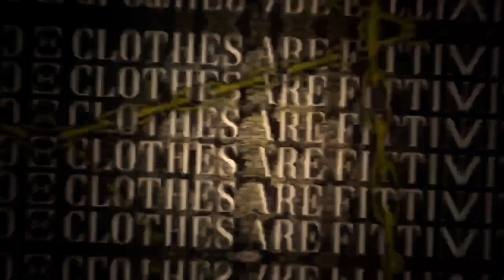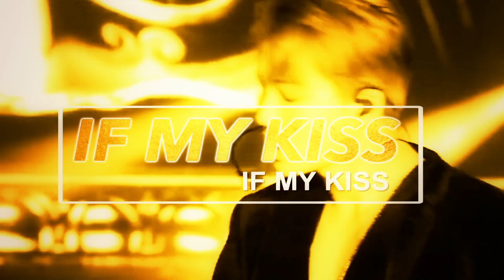⋆DS⋆ ↬ ♂ BUTTONS ᴹᴱᴾ ♂ HAPPY VALENTINES DAY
HD - Open Meh ; D
Description ;)

Hello!!
Happy valentines day from yours truly, daddy studio ;)

I am very proud of everyone! hope you enjoy~
Parts:
Intro: TaelienPj
1. MHime🌸 - Wonho
2. Blooperx - Jungkook
3. Jimicky - Taemin
4. mxnnxe - Minho
5. xanmoyux - Kino
6. Selentric - Yeonjun
7. Kanxnjk - Namjoon
8. Blueangelj - Kai
9. Blueangelj - Jisung
10. cherri - Jongdae
11. bananamilk - Jimin
12. TaelienPj - Vmin
FANART CREDITS: (Name / Platform or Link to profile)
Part 3 - taedelight / Twitter
Part 10 - PanicInParadise

We may not be able to find all so please if you find out who any of the art belongs to comment under this MEP and we will update our description with the proper credits. ♡
Song ; Buttons - The Pussycat Dolls
Programs ; SVP, AE, Final Cut Pro